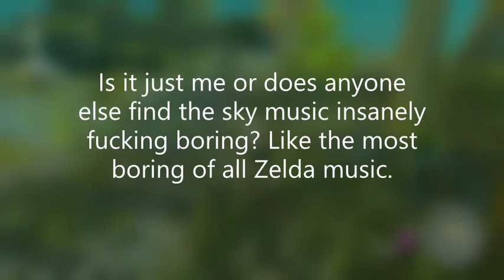Tears of the Kingdom Part 8